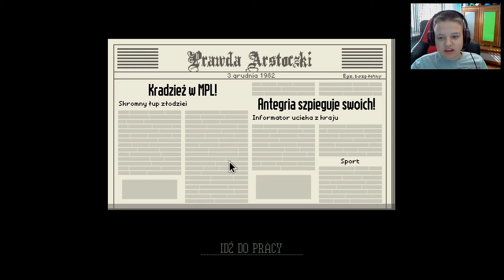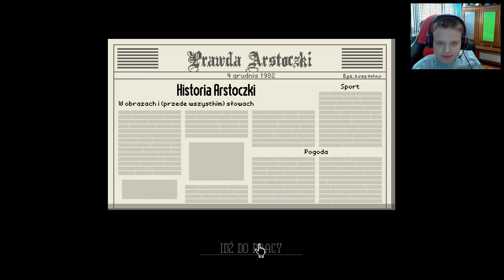Zagrajmy w Papers, Please #11 Zakon Wie !